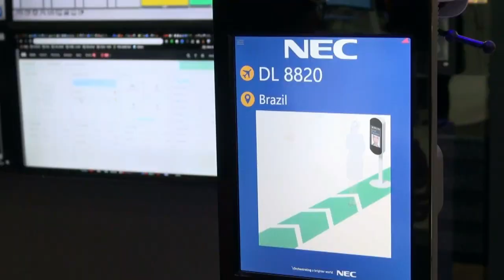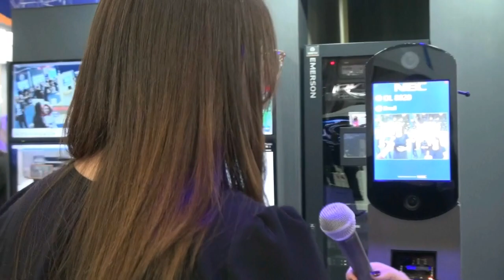Totem da NEC faz reconhecimento facial sem acesso à internet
As soluções de reconhecimento facial estão se proliferando com cada mais adoções. Durante o Futurecom 2018, Roberta Pupo, consultora da área de biometria da NEC, explicou o funcionamento de um totem que não precisa estar conectado à internet para fazer a identificação das pessoas. Trata-se do NeoFace Express.